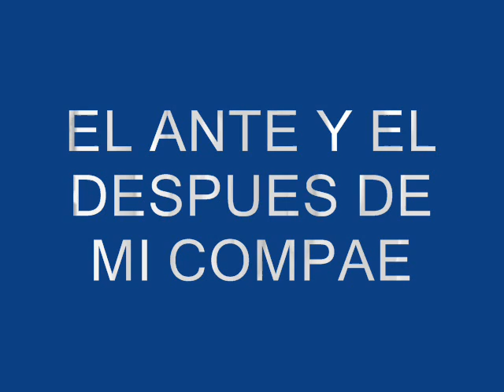el antes y el despues de mi compae toño.wmv